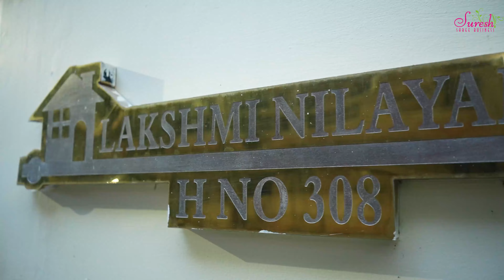Latest Pure Rayon Silk Sarees Collection || Suresh Sarees || Beautiful Silk Sarees With Offer's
𝐒𝐇𝐎𝐏 𝐀𝐃𝐃𝐑𝐄𝐒𝐒
DAV School Lane, Kukatpally,
Hyderabad-500072
Telangana state

𝐒𝐡𝐨𝐨𝐭, 𝐄𝐝𝐢𝐭 & 𝐂𝐡𝐚𝐧𝐧𝐞𝐥 𝐌𝐚𝐢𝐧𝐭𝐚𝐢𝐧𝐞𝐝 𝐁𝐲:
AB CINEMAS
Srinagar Colony, Hyderabad